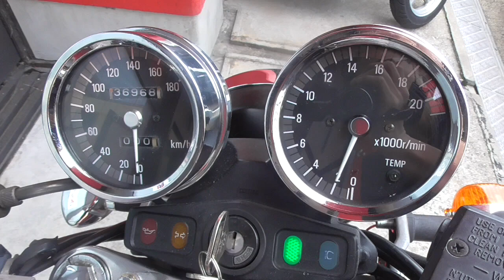バリオス 1991年 中古車 バイクショップ名:株式会社きんしば